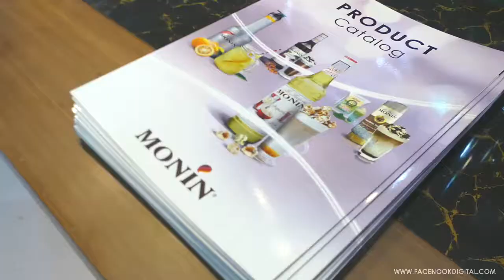Technolux Business Series 2017 - Vitamix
Perfect smoothies in seconds! Thanks to Vitamix the quietest commercial blender in the market and MONIN, the brand of choice of the gourmet flavour business.

See you at our next business series!

Video Courtesy by: Facenook Digital Photography